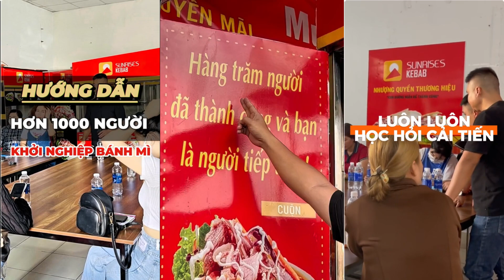Chia Sẻ Kiến Thức Gần 10 Năm Kinh Doanh.Phạm Đình Duy